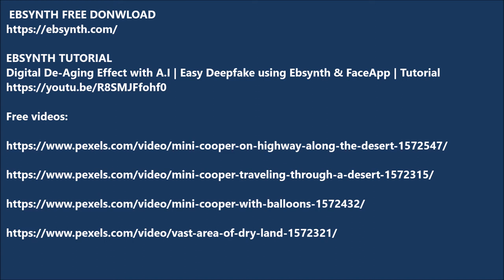EBSYNTH LIVING PAINTING ( ROTOSCOPE ).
EBSYNTH TUTORIAL
Digital De-Aging Effect with A.I | Easy Deepfake using Ebsynth & FaceApp | Tutorial